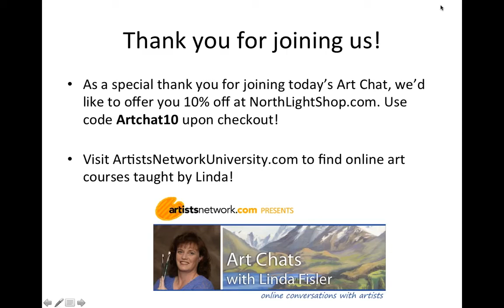Art Chat with Linda Fisler Exploring the Creative Process with Scott Burdick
Join Linda as she welcomes Master Artist and Author Scott Burdick to Art Chat.
Like many of the artists we have interviewed this year, Scott is also living a creative entrepreneur life. Scott’s first love was visual art, painting portraits and landscapes capturing its transcendent beauty with expressive brushwork and luscious color harmonies.
Scott also began writing at an early age and has just published his first novel, Nihala. Scott and Linda explore the creative processes for painting and writing, highlighting how each complements the story that is trying to be expressed by artists.